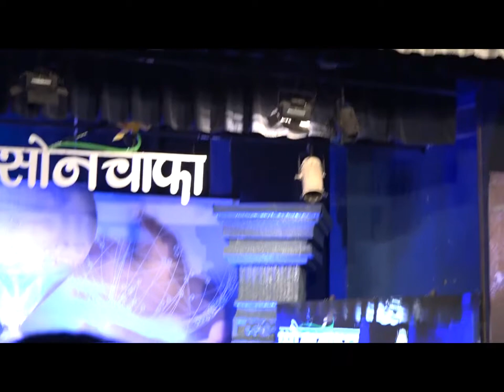SONCHAFA DISTRICT CONFERENCE RID 3132 Mrs. UJWALA SAHANE